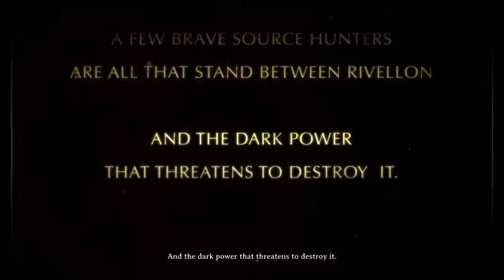Let's Play Divinity Original Sin Co-op Part 1: Creating Our Hunters